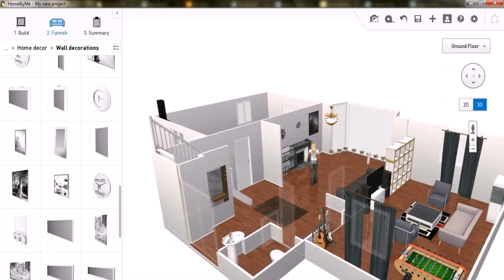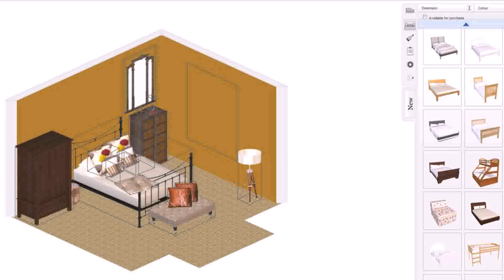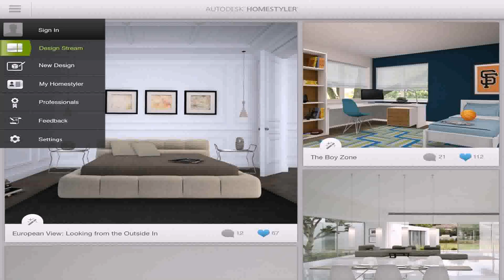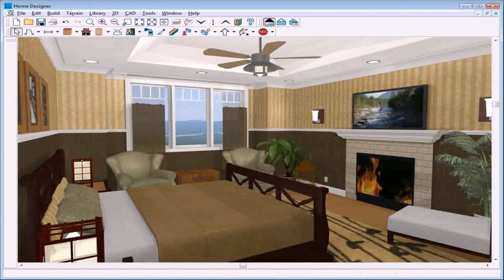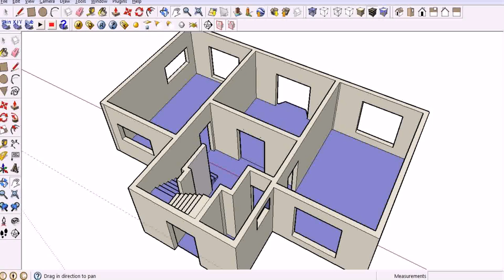House Room Layout Software - Gif Maker DaddyGif.com (see description)